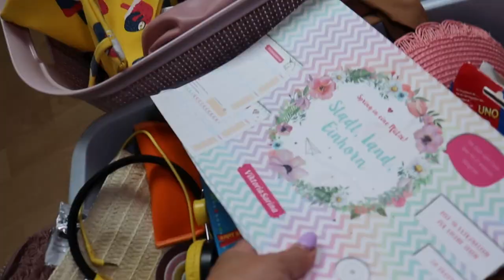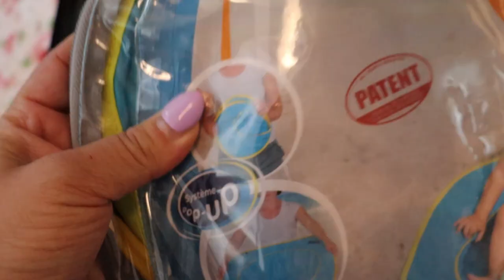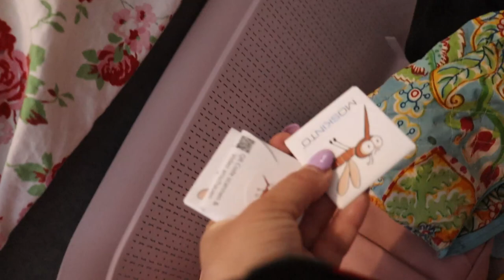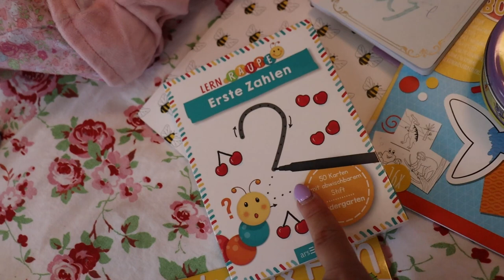Wir packen unsere KOFFER für den URLAUB | Juni 2022 | Das sind WIR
Hallo meine Lieben. Heute nehme ich euch mit wie wir unsere KOFFER für den URLAUB packen. Viel Spaß mit dem Video 😊